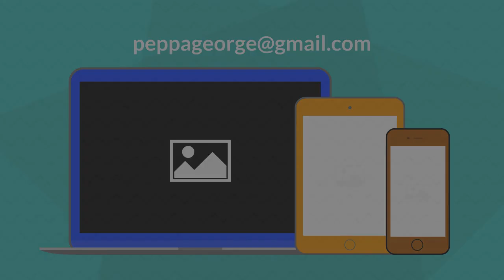You Can Get A Balloon Einsteins Honor Tabs In A World